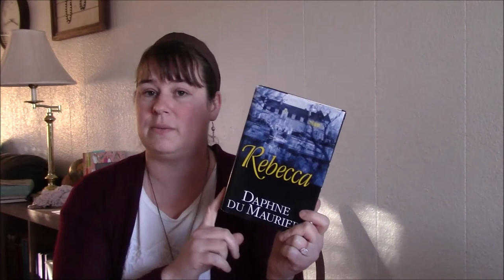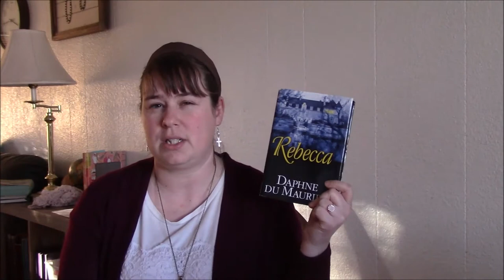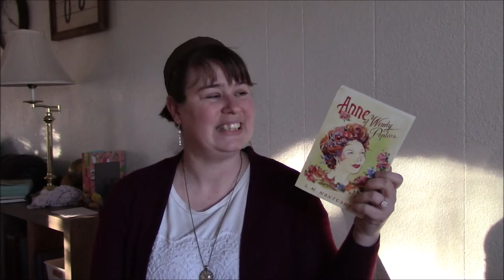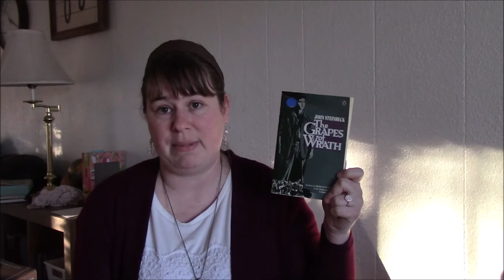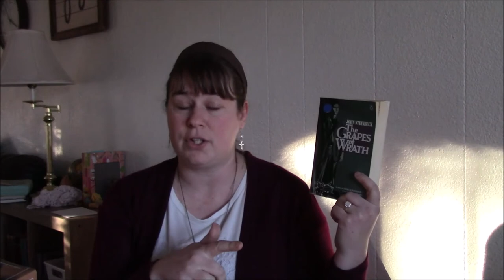Classics TBR for 2019 {Back to the Classic year 2!)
**I REMEMBER WHERE THE QUOTE IS FROM! The part where I reveal Tales of the Alhambra with an accent! It's from North and South when Thorton's sister is visiting and talking about the book!

She also has a YouTube channel, when she can find time to film!